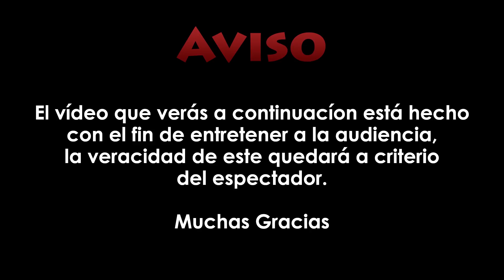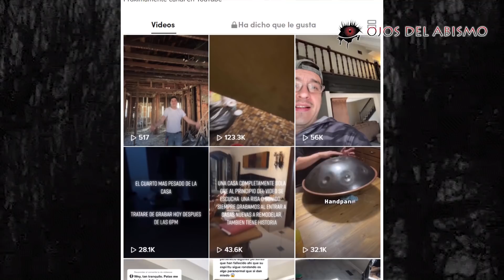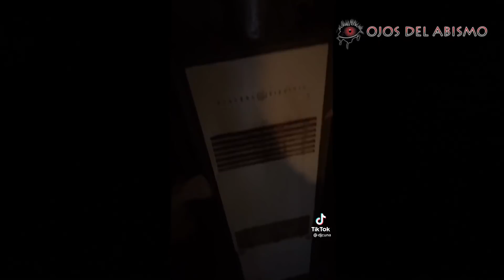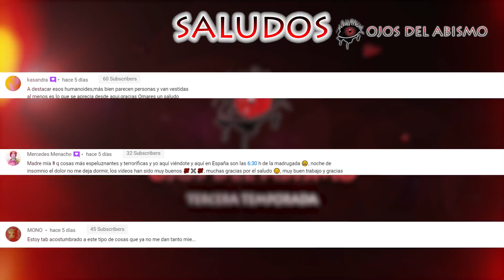Impactante lo que pasa dentro de esta casa embrujada - caso de DJCUNA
Este caso me lo pasaron en las redes sociales, el tiktoker @Djcuna ha hecho varios videos grabando su experiencia dentro de una casa en la cual trabajaba remodelando, decidió grabar dentro de ella ya que empezaron a suceder cosas muy extrañas y a continuación veremos lo que ha subido en su perfil